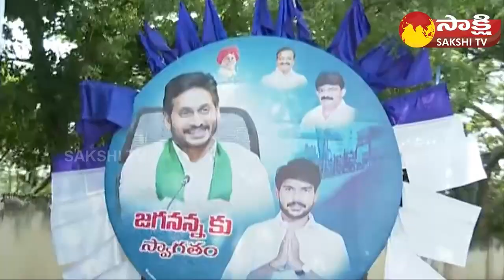Perni Nani Emotional Words about Machilipatnam Port | Bandar Port | CM Jagan |@SakshiTV​